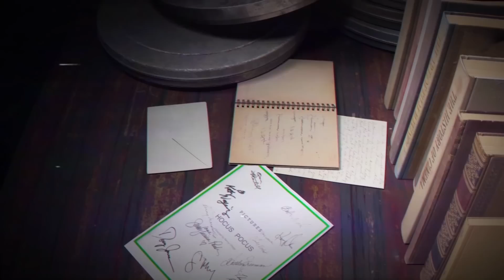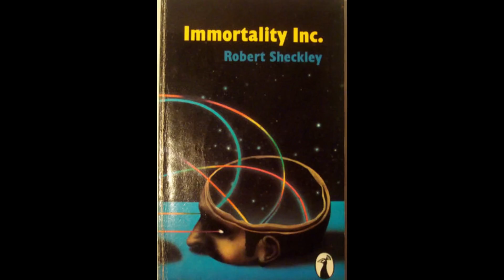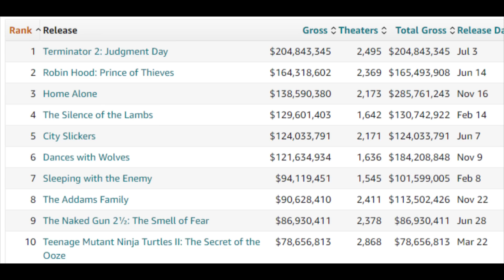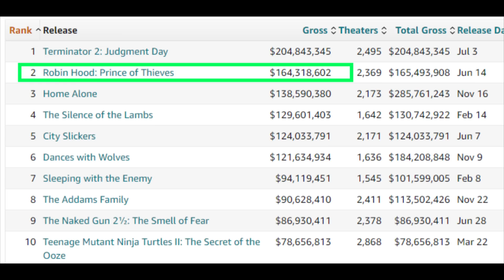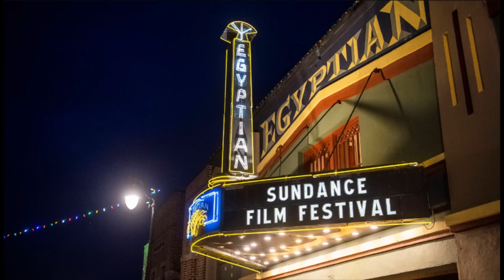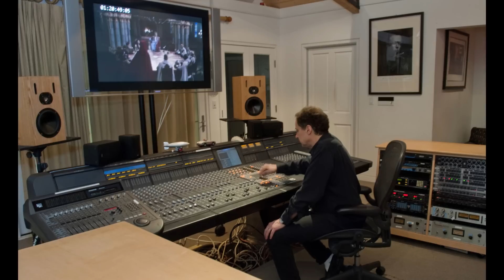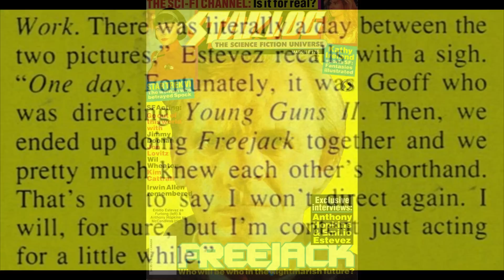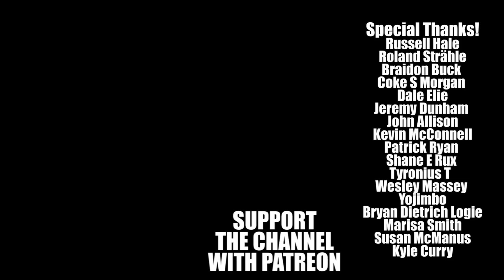Exploring Freejack - How an overzealous studio sabotaged its own film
Good Bad Flicks goes over the troubled history of the sci-fi film Freejack. Directed by Geoff Murphy.